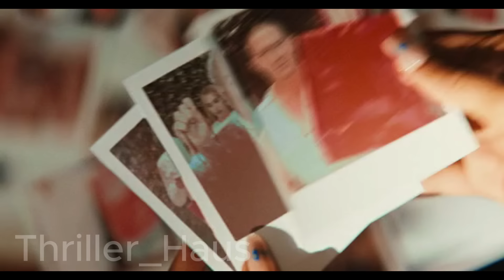ТЭРБУМТНЫ ҮДЭШЛЭГТ УРИГДАЖ ОЧСОН БҮСГҮЙЧҮҮД (ХЭРВЭЭ АЮУЛТАЙ БОЛ ХОЁР УДАА НҮДЭЭ АНИВЧИЖ АНХААРУУЛ!)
Thriller_Haus сувагт тавтай морил!

2024 оны "Хоёр удаа анивч" (АНУ) киног хүргэж байна!